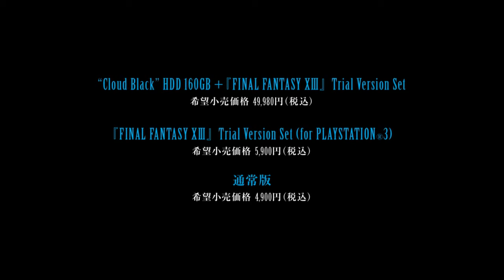FINAL FANTASY VII ADVENT CHILDREN COMPLETE (HD)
Square Enix Holdings Co., Ltd. in Tokyo, Japan.